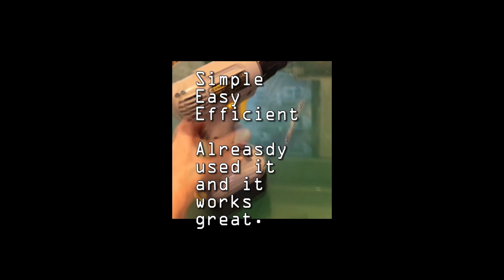Homemade Table Saw Lift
Simple easy to do Table Saw Height Adjustment from a Circular Saw.

All you need is the following:

Car Jack (scissor Type)
Circular Saw
Corded or Cordless Drill (reversible)
1" wood Dowel about 6" long
Small nut and bolt to attach to the dowel and car jack
Large Bolt to screw into other end of dowel.

Thats it.

I have tried and tested my setup and it works great. Just make sure the LOCK mechanism is not locked on the circular saw.

Set up the Car jack directly beneath the Circular saws protective cover over the blade.

Please test and make sure your setup is safe for use and it works before using to cut or rip wood. Safety first.

Thanks